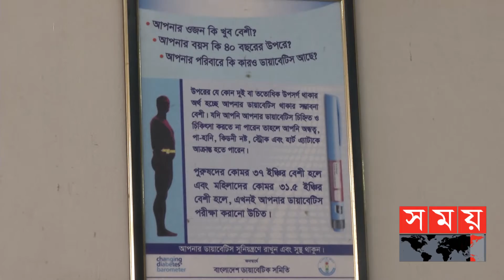করোনাকালে ডায়াবেটিস | বদ্যি বাড়ি | পর্ব-১৯ | Boddi Bari | Diabetes | Health Program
বদ্যি বাড়ি (পর্ব-১৯)

বিষয়: করোনাকালে ডায়াবেটিস

সঞ্চালক: রাশেদ বাপ্পী

আলোচনা করবেন:
অধ্যাপক ডা. মো. ফারুক পাঠান
ডায়াবেটিস ও হরমোন বিভাগ, বারডেম জেনারেল হাসপাতাল

এবং
ডা. ফারিয়া আফসানা
সহকারী অধ্যাপক, ডায়াবেটিস ও হরমোন বিভাগ, বারডেম জেনারেল হাসপাতাল